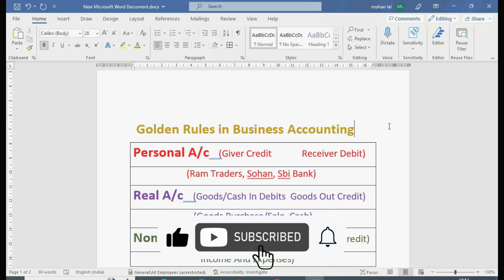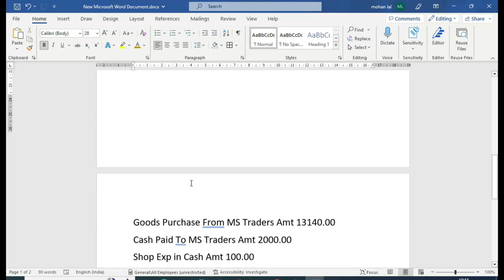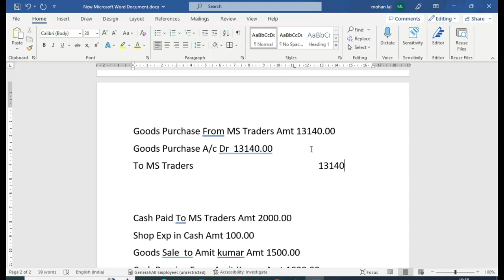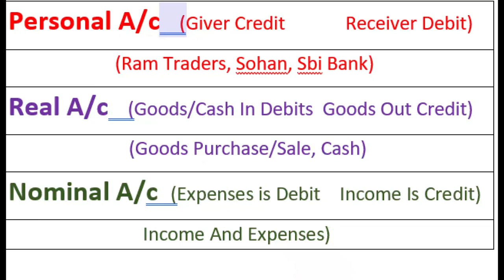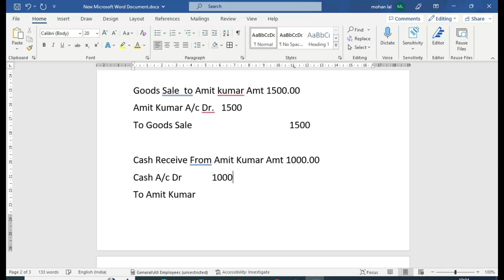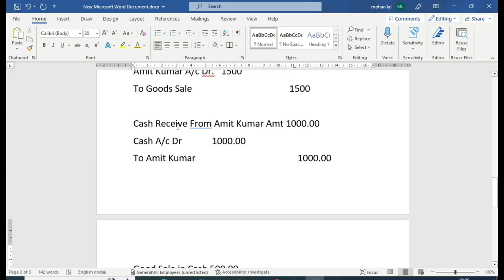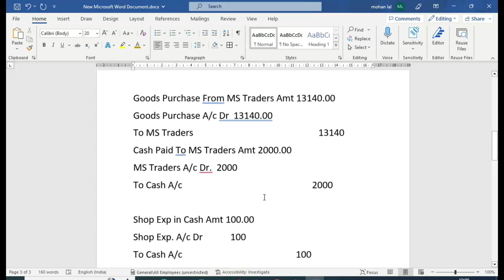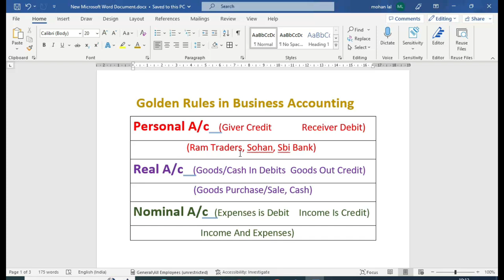Golden Rules in Accounts |Rules of Debit And Credit |Personal Real And Nominal Account Rule in Hindi